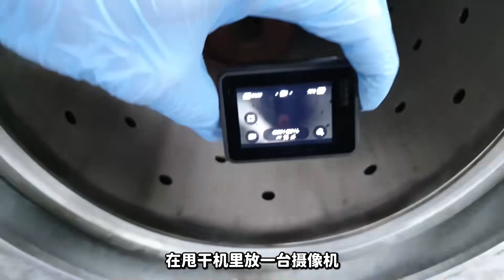超級解壓：家里的地毯不要扔，這樣清洗真的很放松